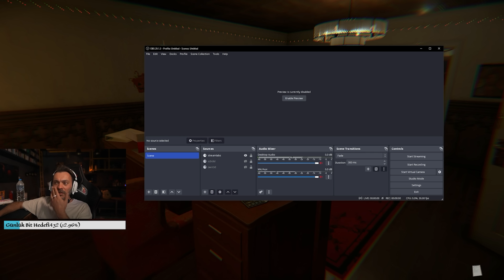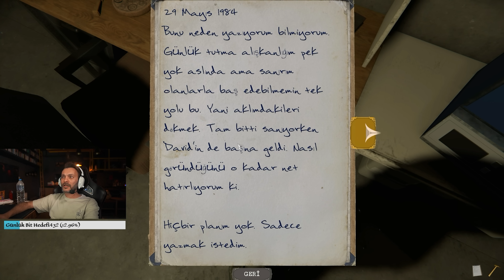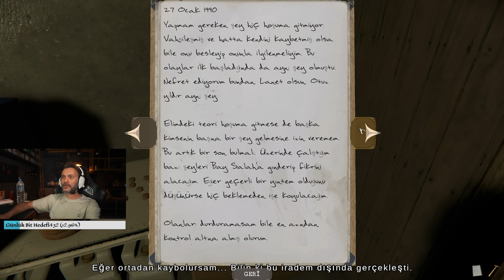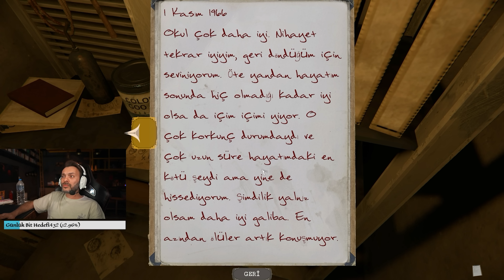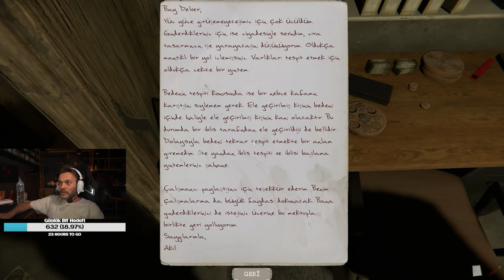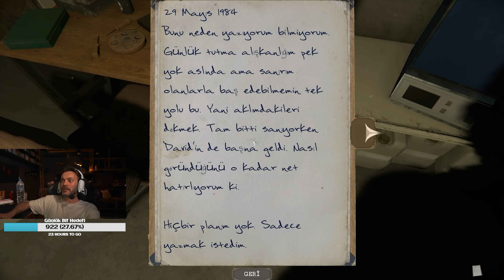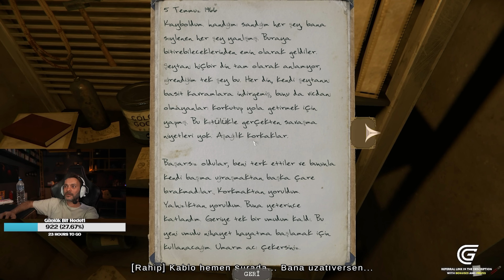🔴🔴 PİYASADAKİ EN İYİ KORKU OYUNUNDA YENİ SON l The Mortuary Assistant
Gta Oyununa Sahip Olanlar Aşağıdaki Linkten Kayıt Olabilirsiniz.
Referans linkiyle GRAND-RP sunucusuna kayıt olup, GRAND-RP ALPHA discordumuza gelip. 5 Level'e kadar karakterinizi kasarsanız bize destek olabilirsiniz.

Yayınlardan haberdar olmak ve eğlencemize ortak olmak istiyorsanız, hepinizi Discord sunucumuza bekliyoruz;